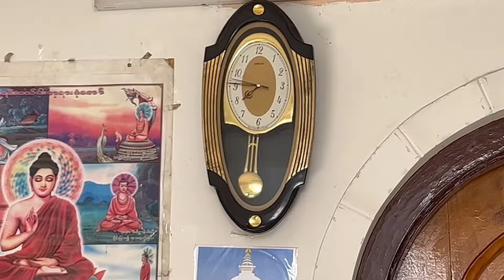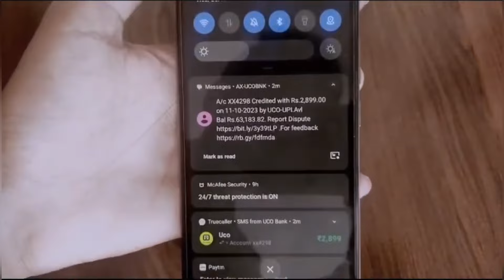Donated item with YouTube payments | Nadusa Reang